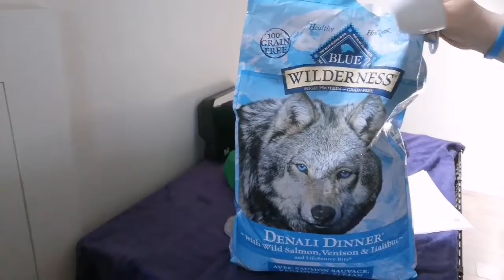Vlog 07 mai : INFERTILITÉ ? | RDV ste-Justine ! Un peu déçu...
Devoir régler un problème que je connais déjà avant d'avoir un enfant !

À PROPOS DE MOI :
Je m'appelle Fanny Brunet, j'habite à Laval mais je suis née à Montréal. Dans mes vlogs il y aura mon quotidien, mon chien Bud, mon chat Mimi et mon fiancé Jonathan.
Au plaisir de vous jaser 💜